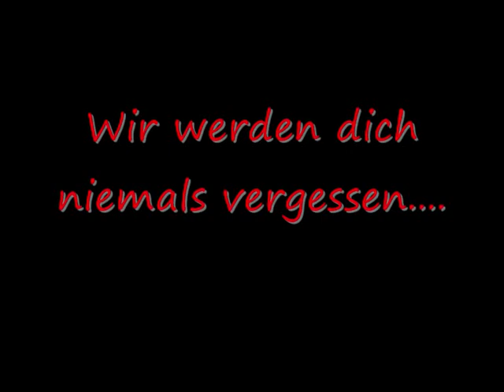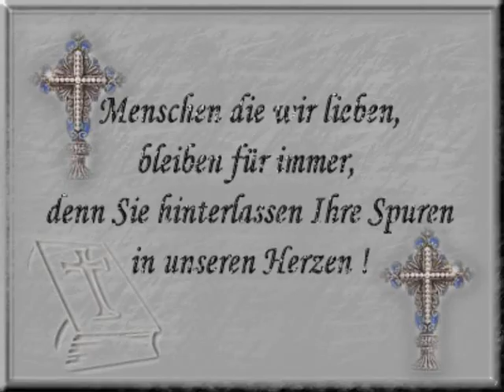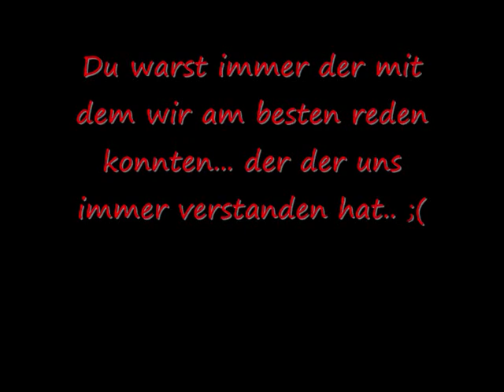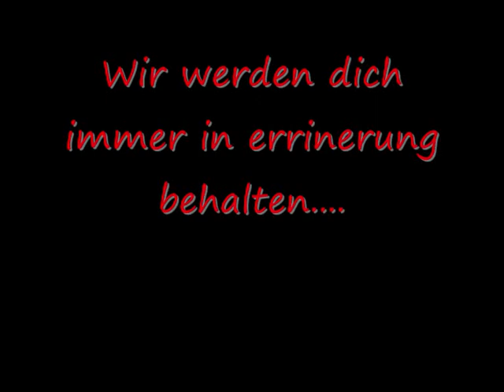R.i.P Korbinian....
Wir werden dich niemals vergessen.. :´(